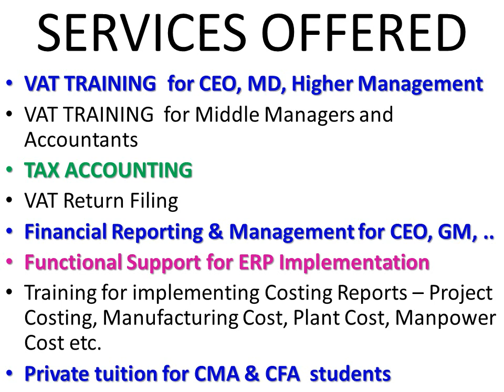UAE VAT Treatment 05 Real Estate